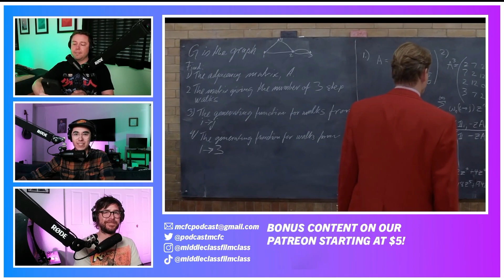Good Will Hunting (1997) review / dir. Gus Van Sant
The gang discover Matt Damon and Ben Affleck this week as they review their introduction to Hollywood, Good Will Hunting. Pete's pick this week, and a first watch for Joseph. Does the greatness of this "great movie" hold up for Joseph? Does Tyler feel that the script was just a puff piece to inflate Matt Damon's ego? Watch along on Max, then tune in and find out

Patrons:
Javier
Joel Shinneman
Linda McCalister
Ryan  Corbin
Brendan Beal
Chris Geiger
Dylan
Mitch Burns
Robert Stewart
Jason
Andrew Martin
Dallas Terry
Jack Fitzpatrick
Mackenzie Miner
Binge Daddy Dan

Joseph Navarro
Pete Abeyta
and Tyler Noe